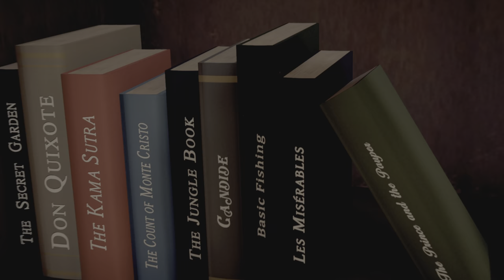Alfred Hitchcock - Vertigo let's play # 1 par Mélou : Le début d'une longue thérapie